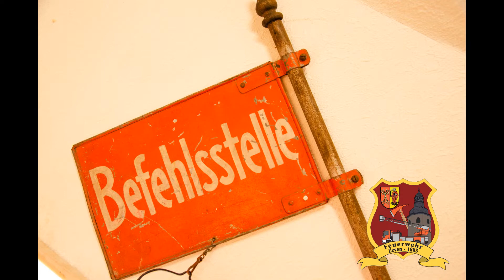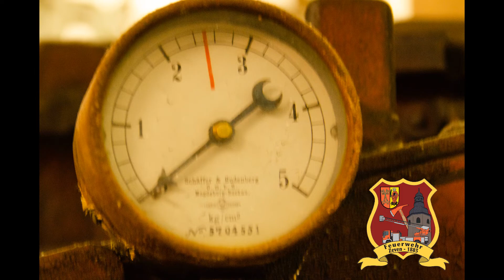Chronik der Feuerwehr Zeven - Folge 2 (1885-1920)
Hier erzählen wir die Geschichte der Feuerwehr Zeven.